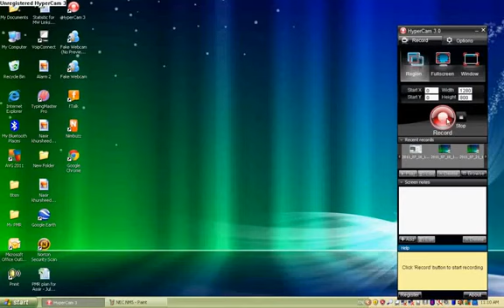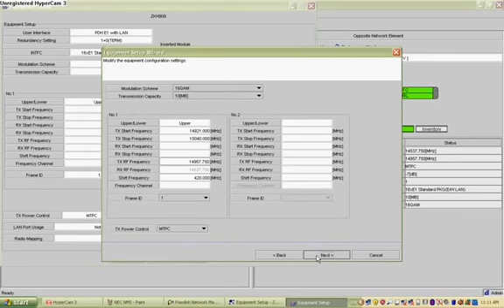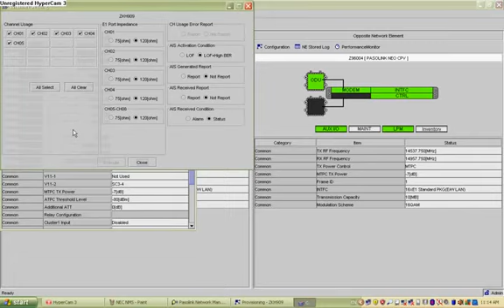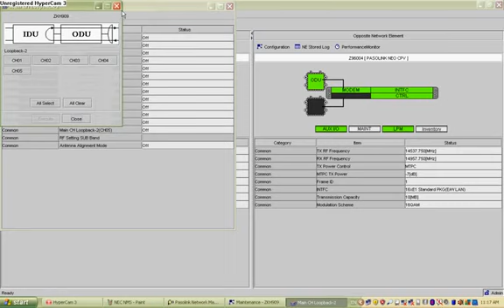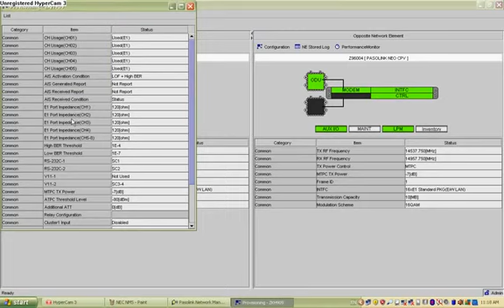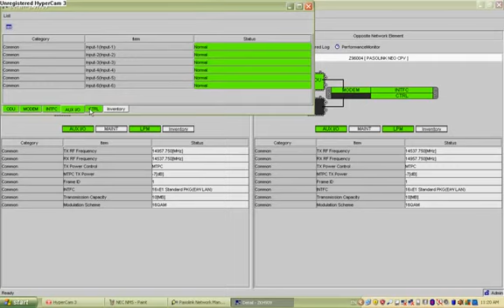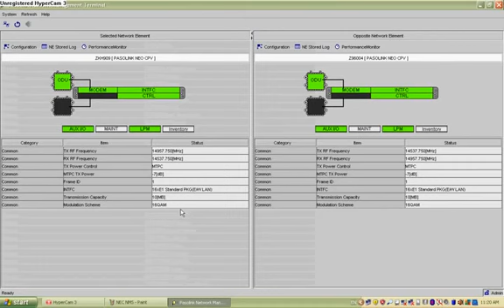How to Configuring & Commissioning NEC PASOLINK NEO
Configuring NEC Links